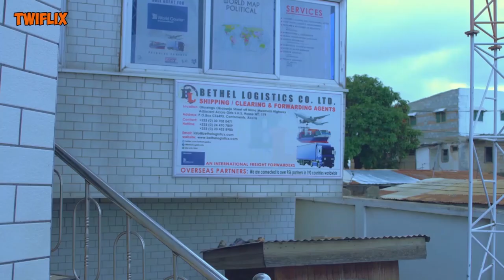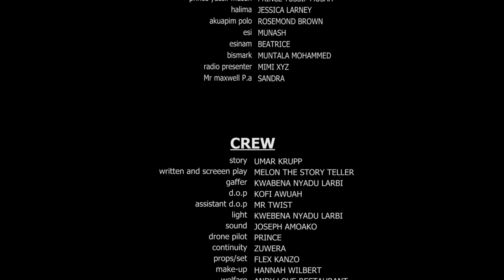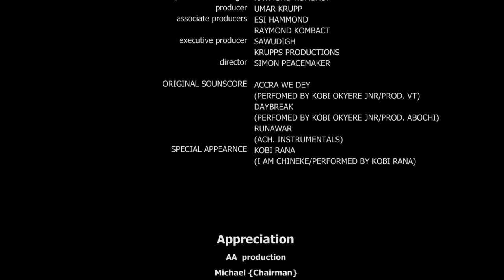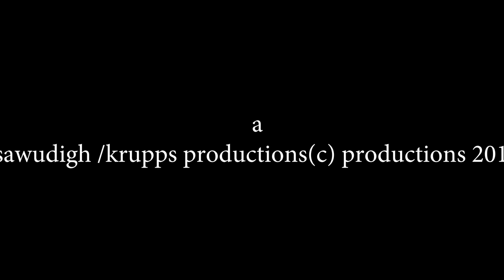MY STRUGGLE TO STARDOM 2 - GHANAIAN MOVIE - JACKIE APPIAH - ESI HAMMOND